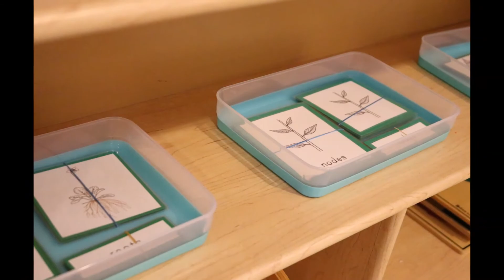Welcome to our Early Childhood Class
La Bella Vita Montessori Schools Early Childhood Program consists of preschool and kindergarten children ages 3-6. The Early Childhood classroom is the first Montessori classroom where your child will experience the tremendous benefits of the full three-year age range.

Call today to set up your tour!